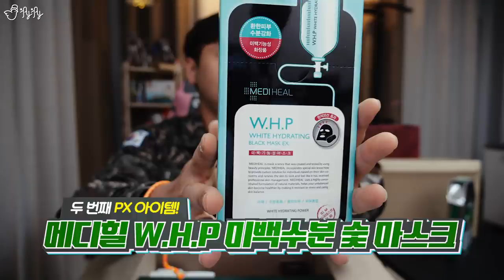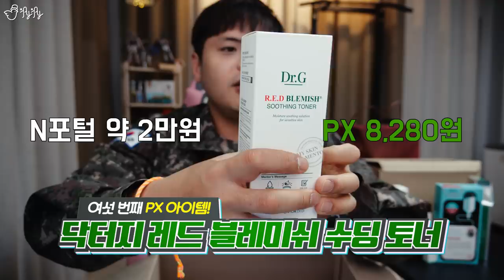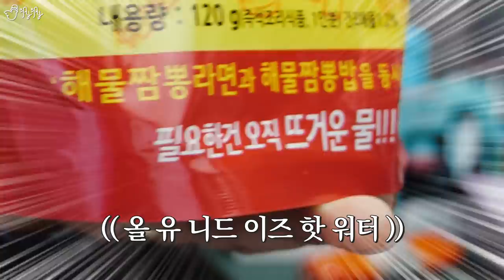예비군 훈련때 PX에서 꼭 사와야 하는 것들은?! 충성마트 하울!! [제이제이]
올해도 무사히 예비군 훈련을 마쳤습니다!!
지름신이 강림해서 훈련기간동안 틈틈이 PX(충성마트)에 들러
이것저것들을 구해왔습니다!!
어떤 것들을 사왔는지 지금 바로 공개합니다!!
3년차 예비군의 PX하울!!

[Camera] Lumix GH5S, Logitech C920